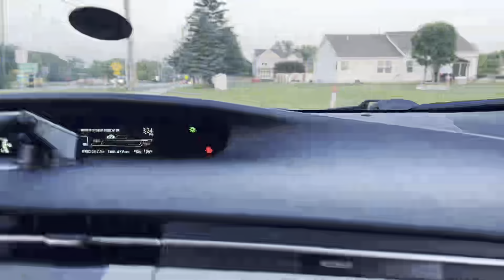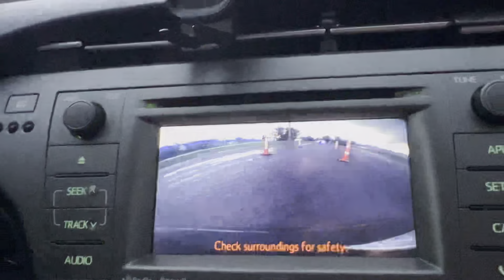America Nay Anne Walo K Lie Driving Test Pass Krny K Lie Training